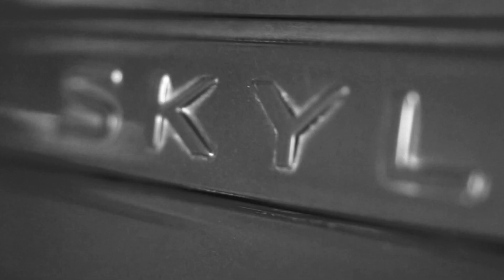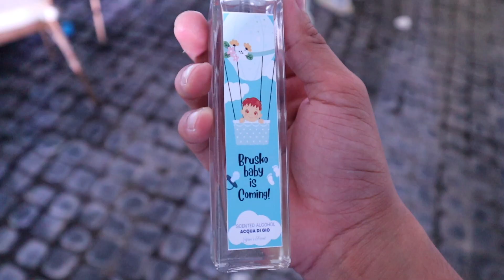BABY SHOWER NI BOSS JONAH!!! BRUSKO BABY (BRUSKO BROS)